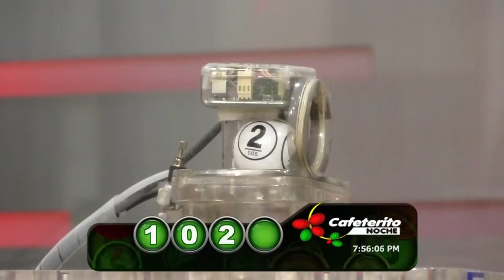Resultado CAFETERITO NOCHE del jueves 21 de octubre de 2021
Hola buenas noches, te presentamos los resultados de las loterías y chances en Colombia, vamos con el Resultados del Chance El Cafeterito noche del jueves 21 de octubre de 2021.

cafeterito noche
chontico noche